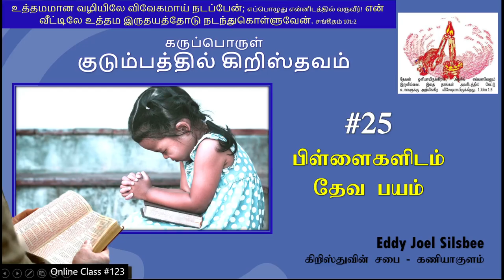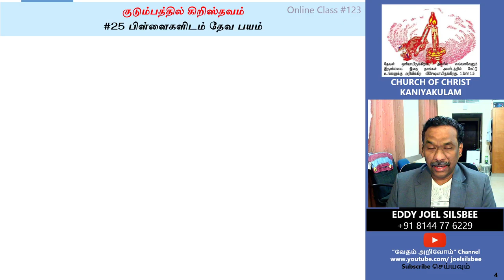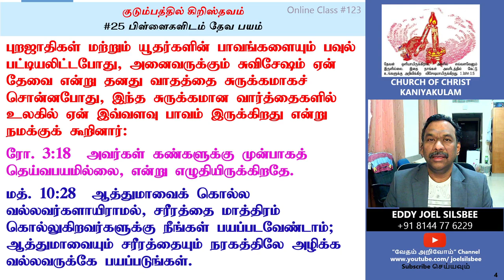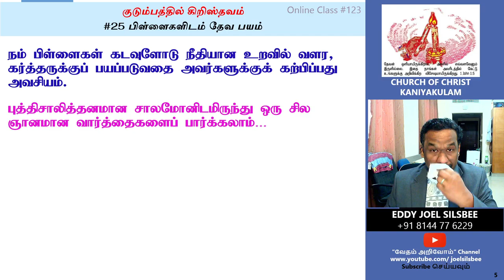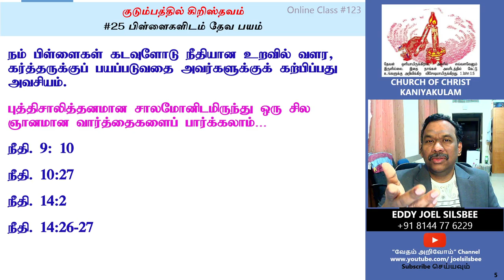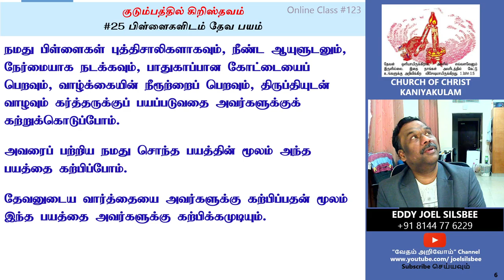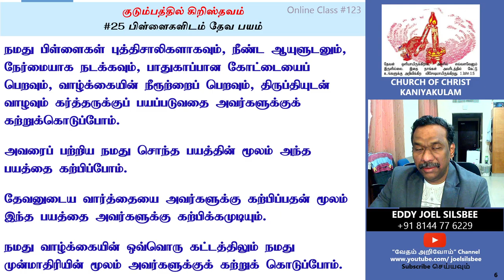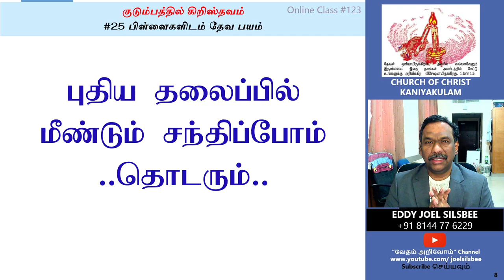#25 - பிள்ளைகளிடம் தேவ பயம்